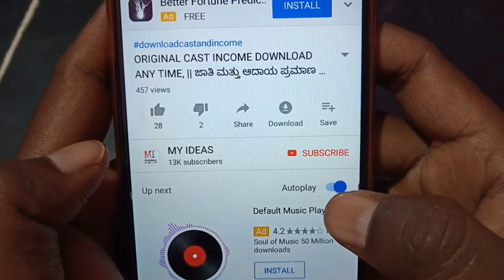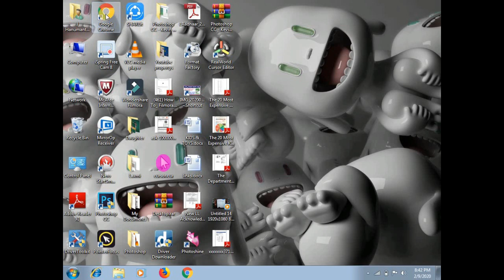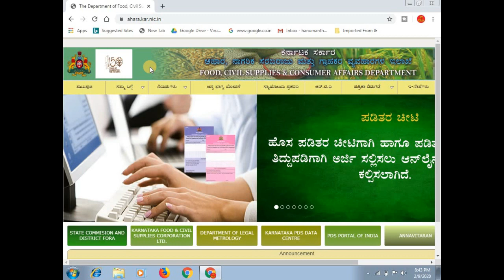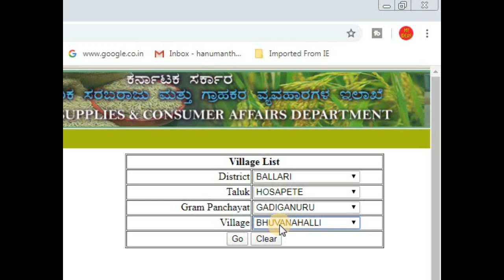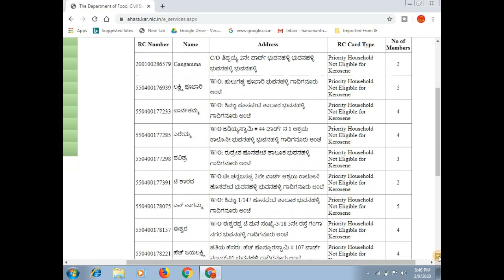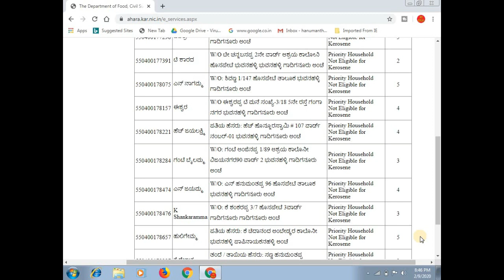How To Check BPL/APL Ration Card New List 2020 Online || 2020 ರ ಹೊಸ ಪಡಿತರ ಚೀಟಿ ಲಿಸ್ಟ್ ಚೆಕ್ ಮಾಡುವುದು.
ಈ ವಿಡಿಯೋ ದಲ್ಲಿ ಆನ್ಲೈನ್ ಮೂಲಕ  2020 ರ ಹೊಸ ಪಡಿತರ ಚೀಟಿಯಾ ಲಿಸ್ಟ್ ಚೆಕ್ ಮಾಡುವುದು ಹೇಗೆ ಎಂದು ಸಂಪೂರ್ಣವಾಗಿ ತಿಳಿಸಲಾಗಿದೆ

1. How To Check BPL/APL Ration Card New List 2020 Online

More:-

                                 ವಂದೇ ಮಾತರಂ ".

More :-